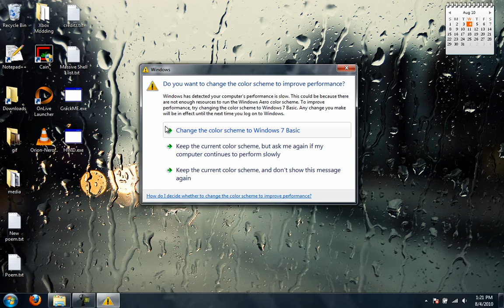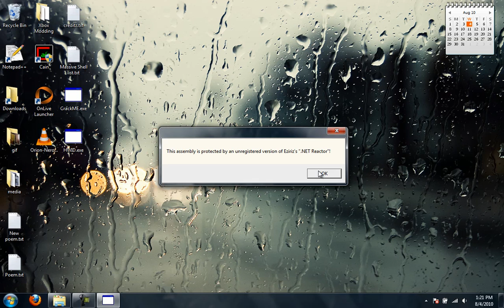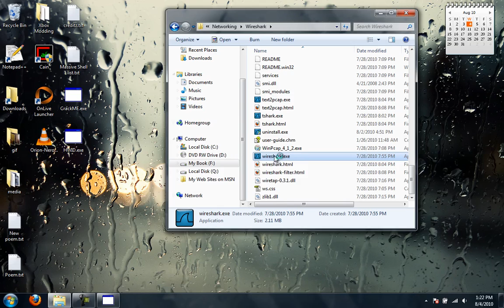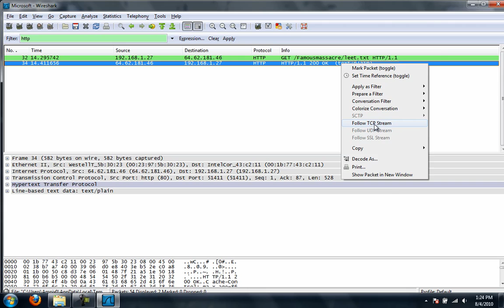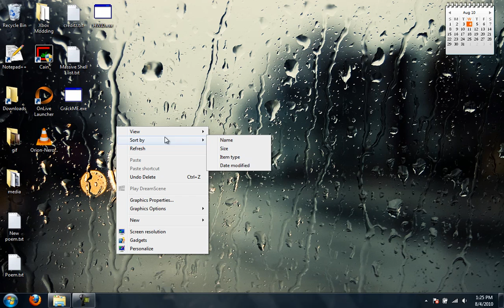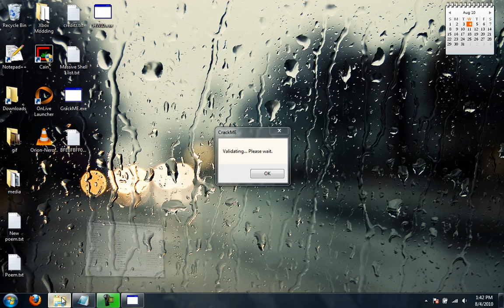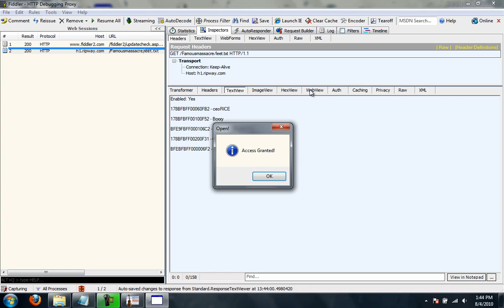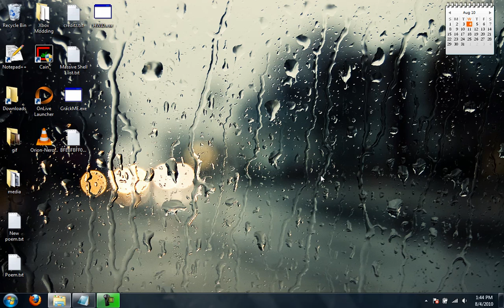How to: Crack a program (Bypass HWID Authentication)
This video is old, outdated, and doesn't exactly live up to the quality I would like to produce now. Also because of large amounts of spam in the comments, I have disabled comments.